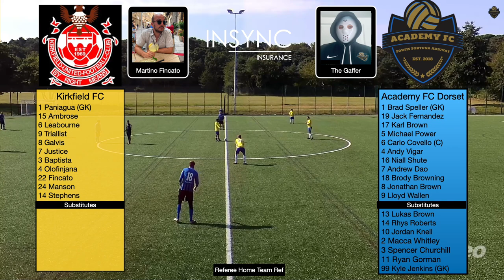Kirkfield FC v Academy FC Dorset Sunday 29th August 2021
Kirkfield FC hosted Academy FC Dorset in a preseason friendly on Sunday 29th August 2021, it is really the last opportunity to play a match with the season kicking off on Sunday 5th September. The game was booked on the 3G pitch at Slades farm, this venue opened in July 2020 and is operated by Active Dorset, Academy FC Dorset have tried to book this pitch before, and we have had no such luck. We took up the opportunity to have a quick staff meeting before the game at the café which is just a short walk from the Pitch unfortunately the coffee machine was broke and it was only cold drinks on the menu, modern technology what was wrong with the kettle!

Academy FC Dorset Preseason 2021

Academy FC Dorset 6 - 2 Viper
Academy FC Dorset 5 - 1 Longfleet FC
Academy FC Dorset 3 - 2 Hordle Spurs
Academy FC Dorset 6 - 0 Parkstone Greens
Academy FC Dorset 4 - 1 Wallisdown Wonderers
Academy FC Dorset 3 - 7 J.P. Morgan
Academy FC Dorset 0 - 5 J.P. Morgan *9aside
                       Kirkfield - Academy FC Dorset

We have definitely beaten the teams in and around our league but came unstuck against J.P. Morgan who are two divisions above us and today will be another test Kirkfield are in division 3 this season having been promoted from division 4 last year, despite missing 2 first team players Academy FC Dorset had a full squad and were itching to get the game under way. The pitch was in great condition and the sun was out, there wasn’t much wind, the pitch was absorbing the heat from the sun it might have been too hot, might be.

Kirkfield FC finished 5th in Division 4 in 2020/21 Season, the season was void in division 4 in 2019/20 season due to the coronavirus, 5th place in Division 5 2018/19, according to fulltime Kirkfield were not in the Hayward Sunday league before 2018/19 season. Their club badge states formed in 1969, but as far as I can see they joined the Hayward Sunday the same year as Academy FC Dorset in 2018. Fake history?

Academy FC Dorset finished 7th in Division 6 in 2018/19, the season was void in division 6 in 2019/20 season due to the coronavirus, 4th place finish in Division 6 in 2020/21. This was record points for Academy FC Dorset finishing with 39 points and gaining promotion to Division 5. Academy FC Dorset despite being a new club are changing the way Sunday League teams are run, with lucrative sponsorship deals in place and the equipment to recorded games, our membership deals make football so affordable and accessible. We have another new kit to complement our Blue and Black kit form last year curtsey of Insync Insurance.

The new kit is Red and Black same design to the Blue and Black but sort sleeves, academymilan lol we have new Nike merchandise available this year through kitlocker click the link to check out our online store.

Taking everything into account we have had a good preseason, this will be our 8th competitive match and so far, we have won 5/7 only losing to teams ranking two divisions above us. We have scored 27 goals and most importantly everyone has got valuable minutes on the pitch to prepare us for the 5th September when it really matters. The best thing about the VEO sports camera is that we can review our games and learn from our mistakes, this will only develop the team going forward and make us stronger.

00:00 introduction
00:33 Pre-match build up
00:59 Kick-off
05:00 Olofinjana Goal
13:31 Kirkfield chance
14:45 Academy counter attack
15:39 Kirkfield chance
27:50 Fernandez free kick
30:04 Knell shot
43:00 Half-time
43:27 Second half
45:15 Viger Goal
46:56 Brown header
49:35 Gorman shot
51:08 Brown 1v1
01:01:14 Roberts & Wallen golden chances (great break fromt the corner)
01:12:52 Wallen making someone homeless (another great break from the corner)
01:16:15 Baptista Goal
01:17:32 Justice Goal
01:26:57 Full-time
01:27:04 Stats, Players man of the Match and Managers Man of the Match